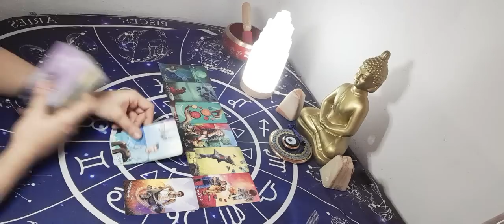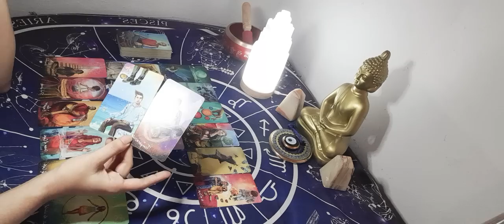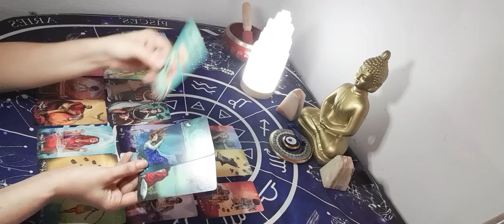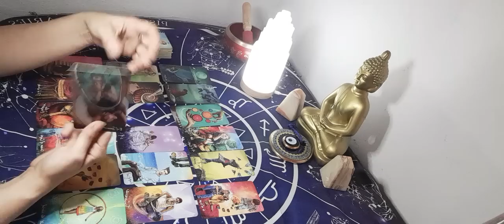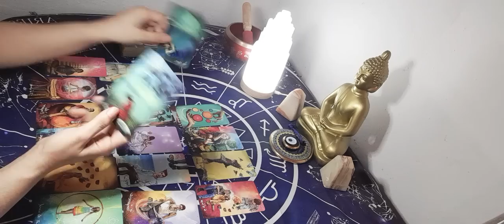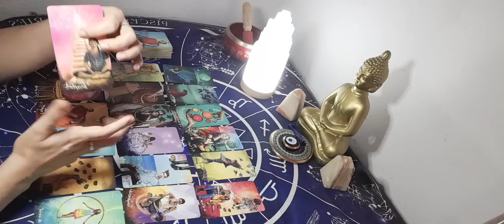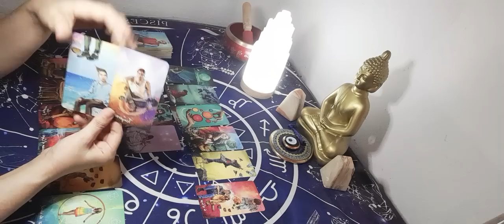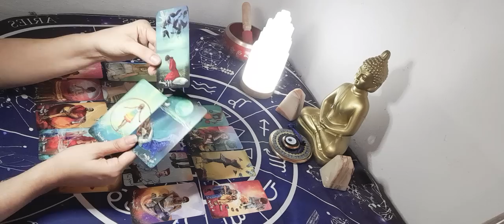NO SABEN QUE HACER PARA ENTRAR EN TU VIDA. SABEN LO QUE TE VIENE.